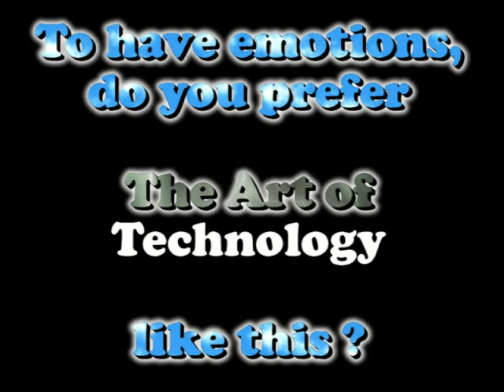The art of Musicology - Manomaya.TV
Best Live Guitar Video Songs
Best Video Clip

It's time to have emotions !!